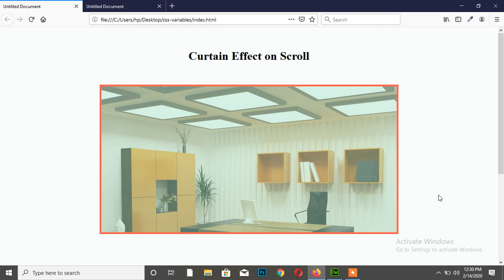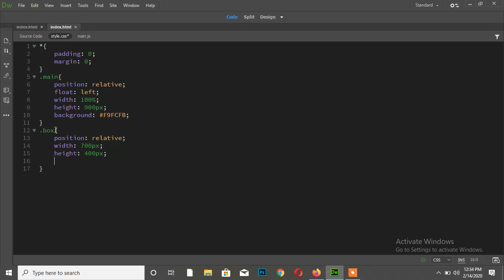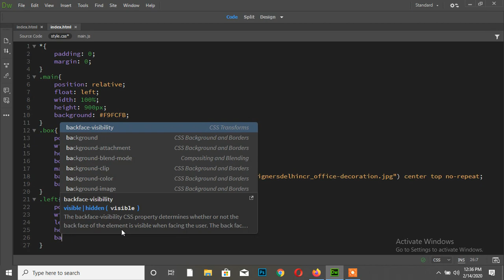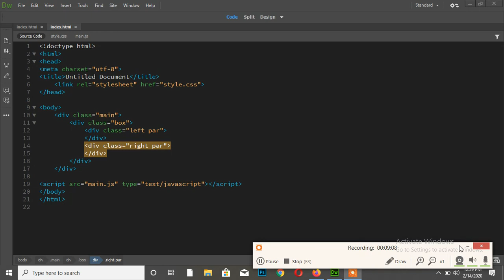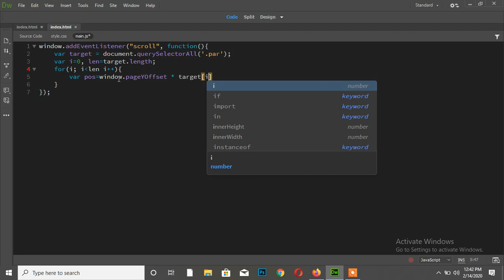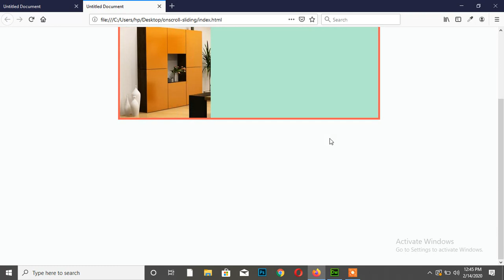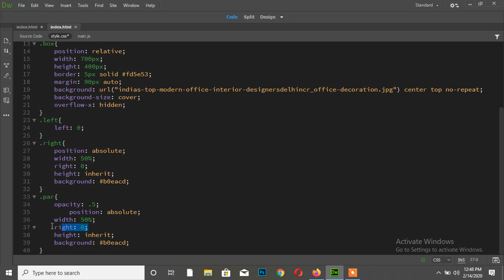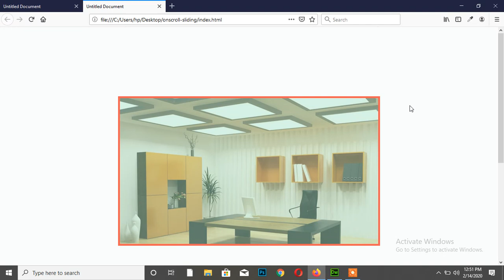Curtain Effect on Scroll using HTML , CSS and Javascript | not used any libraries or plugins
Hello Friends, Welcome to Webtechut. In this video i am showing a sliding curtain effect on scrolling webpage. For this animation i just used pure javascript code.